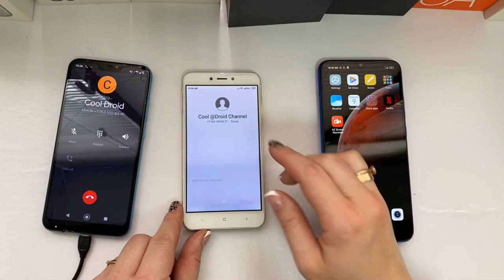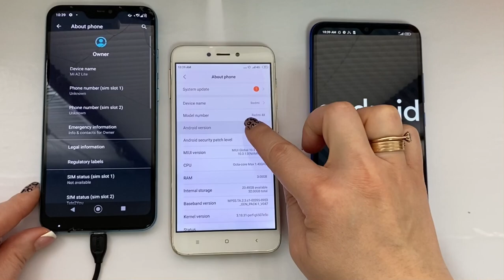Xiaomi Mi A2 Lite vs Redmi 4X vs Redmi 9A/ Incoming & outgoing calls